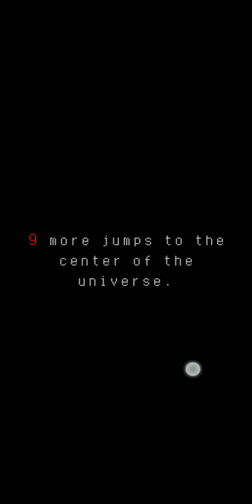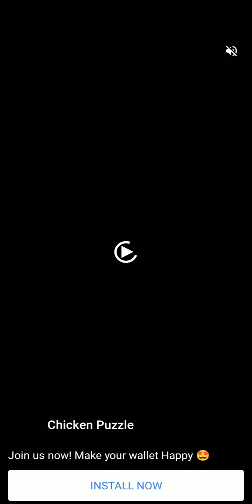Lightracer: Ignition - navigator of a high tech "ark"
The game's premise is based on the "Big Rip" hypothesis, wherein all matter is slowly being torn apart by the expanding of the universe. The game tells the story of several civilizations' struggling at the twilight of the universe.

You are the navigator of a high tech "ark," leading your compatriots to escape annihilation by the big rip.